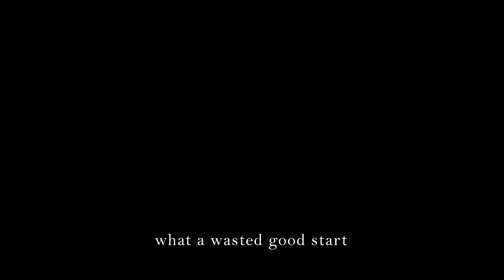Amateur Minecraft 1.16.3 Speedrun Attempt #22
It was going SO WELL

oh well